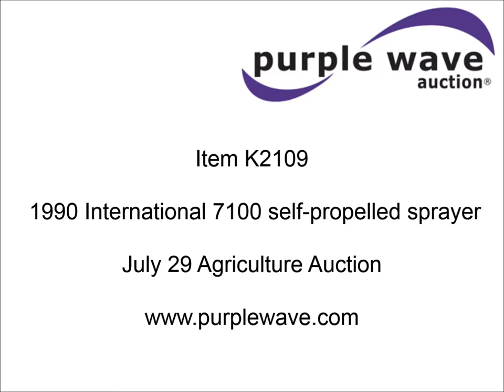1990 International 7100 self-propelled sprayer for sale | sold at auction July 29, 2015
1990 International 7100 self-propelled sprayer
120,120 miles on odometer
922 hours on meter
International DT466 7.6L L6 diesel engine
Automatic transmission
Approx. 9.5&#039;L x 8&#039;H tank
Raven SCS450NM spray control system
Foam marker
Approx. 80&#039;W boom
(7) boom sections
20" nozzle spacing
1,200 gallon tank
AC and heat
AM/FM/cassette
Air suspension seat
GPS
Dual fuel tanks
25 and 300 gallon capacities
Spring suspension
14.5-20 tires
16.9R24 tires
Additional sprayer components and motor included
Interior/exterior cosmetic damage
1HSHAZ3N7LH232636

It was located in Milan, MO, and we sold it to the highest bidder for $9,020.